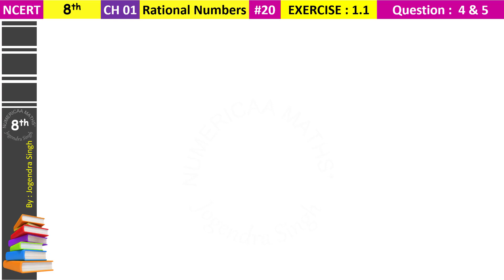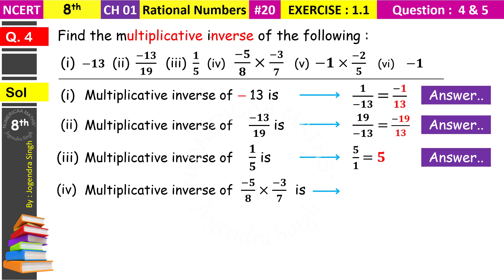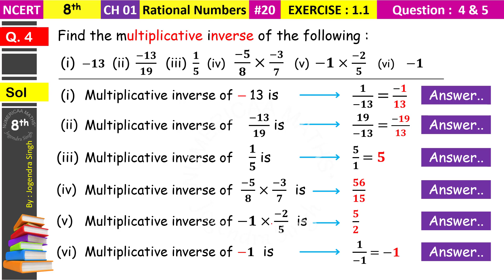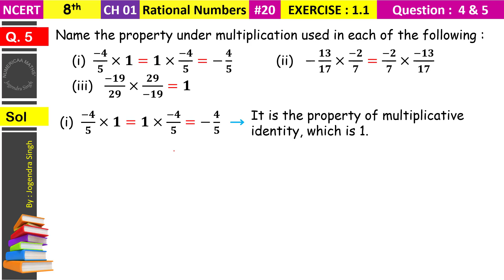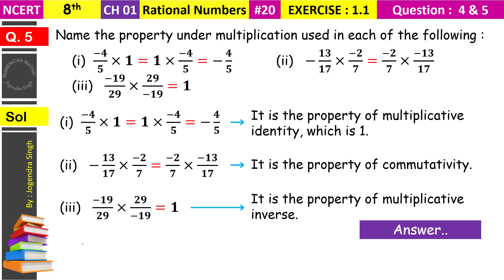#20 Rational Numbers Class 8 | Exercise1.1 Q4-5 | Multiplicative inverse | Properties of Rational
● Exercise 1.1 Class 8 Question Number 4  :
Find the multiplicative inverse of the following :
(i) −𝟏𝟑
(ii) −𝟏𝟑/𝟏𝟗
(iii) 𝟏/𝟓
(iv) −𝟓/𝟖×−𝟑/𝟕
(v) −𝟏×−𝟐/𝟓
(vi) −𝟏

● Exercise 1.1 Class 8 Question Number 5 :
Name the property under multiplication used in each of the following :
● by : 𝑱𝒐𝒈𝒆𝒏𝒅𝒓𝒂 𝑺𝒊𝒏𝒈𝒉 Sir
● 𝗡𝘂𝗺𝗲𝗿𝗶𝗰𝗮𝗮 𝗠𝗮𝘁𝗵𝘀
● 𝑩𝒉𝒂𝒓𝒂𝒕𝒑𝒖𝒓 (Rajasthan)
● (Topics Covered):
● Multiplicative inverse class 8
● Properties of rational numbers class 8
● Property of multiplication class 8
● Property of multiplicative inverse
● ncert maths class 8 chapter 1
● ncert maths rational numbers class 8
● ncert maths class 8 chapter 1 in english
● ncert maths class 8 chapter 1 introduction
● learn maths class 8 ch 1 ncert
● learn maths class 8 chapter 1
● learn maths class 8 rational numbers